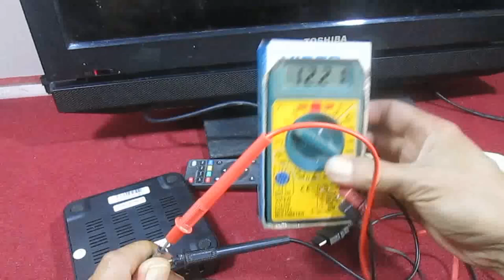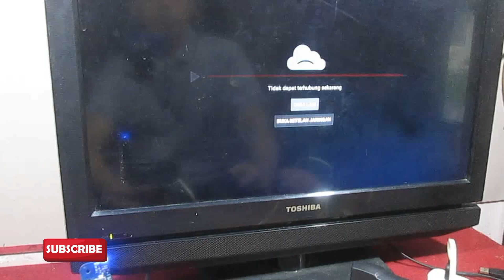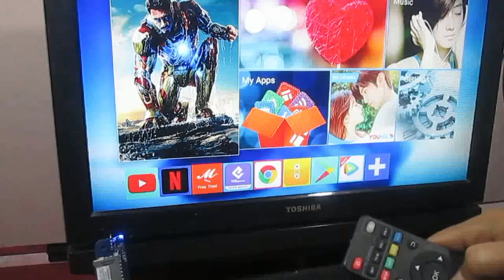STB Android Advance system protek tegangan oke banget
STB Advance MXq Pro 4K system protek-nya oke banget.
STB Advance MXq Pro 4K adalah STB Android, menggunakan Ram 2Gb dan Rom 32 GB. Versi Android menggunakan android 10.
Stb ini tidak mau on/hidup, dikarenakan ada kesalahan penggunaan adaptor untuk supply tegangan. Spesifikasi teknisnya menggunakan adaptor 5V/2A tapi dipasang adaptor 12V. STB tidak mau on, beruntung system protek tegangannya bekerja sempurna, tidak terjadi kerusakan karena over voltage.
Dan ketika dipasang adaptor 5V stb bisa bekerja normal.
Selalu perhatikan spesifikasi ya.